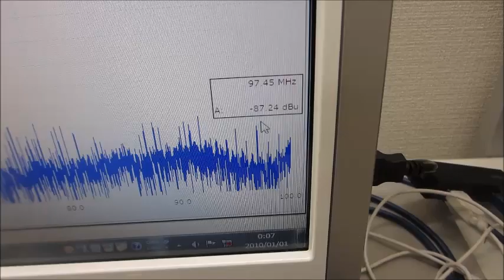超音波システム（音圧測定解析、発振制御）